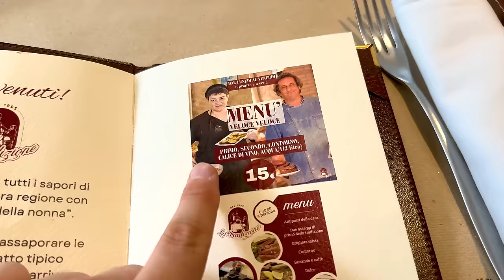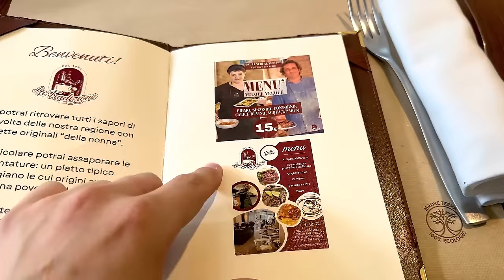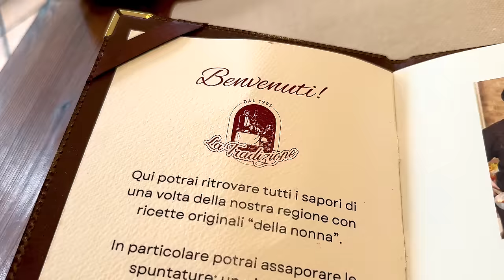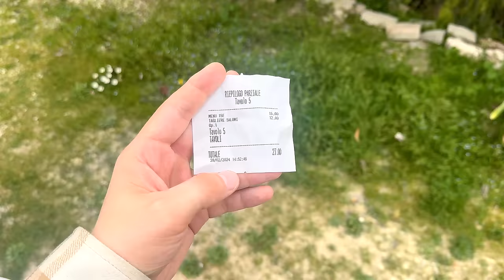TRATTORIA ECONOMICA nascosta nelle MARCHE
Sono arrivato fino a Porto San Giorgio nelle Marche e ne ho approfittato per mangiare in questa trattoria consigliata da voi sul momento, riuscirò a mangiare tipico marchigiano? Quanto spenderò?
Che questo sia un inizio per un ipotetico Marche Food Tour?

(Acquistando dal link, Amazon mi destinerà una percentuale e supporterai il canale 🧡)